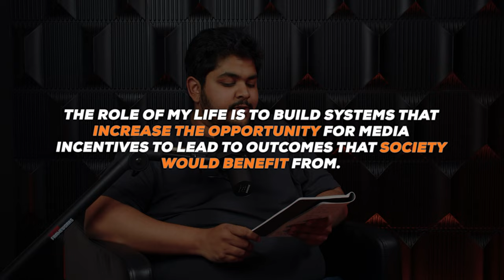Reimagining Media Consumption, Podcasting and Advertising | Sky King - Trailer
Sky King shares his journey from being a digital marketing specialist to founding his own company, Modern Stoa. King discusses his early career, his experiences with companies like Onnit and Aubrey Marcus, and his transition into the podcasting world with creations like 'Creator of Curiosity' and 'Sky King's Mental Playground.' He dives into the importance of media incentives aligning with societal benefits, leveraging capitalism for change, and his observations on the media's evolving landscape. Additionally, Sky offers insights into podcast monetization, his approach to representing podcasters in ad deals, and the potential for NFTs and new monetization models in podcasting. Throughout, King emphasizes the significance of creating sincere and impactful media, leveraging technology for better content monetization, and his mission to build a society where media serves the audience's best interest.

Key Takeaways:
The importance of aligning media incentives with societal benefits
The evolution of advertising and its impact on society and the changing landscape of media
Bridging the gap between podcasters and advertisers
Ways to unlock new monetization opportunities in the media industry
Insights on understanding audiences and implementing effective marketing strategies
Brand strategies in podcast advertising, the unique challenges and opportunities faced
The future of podcasting and innovative monetization strategies to enhance content creation
The power of podcasts and  content creation in building audience connections
The intersection of capitalism, media, and society, and the need for impactful, sincere content